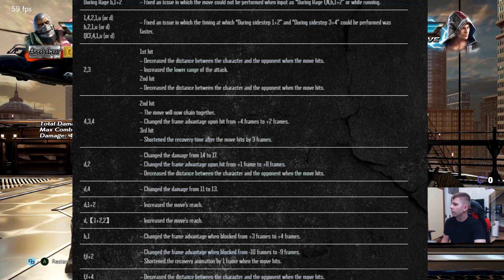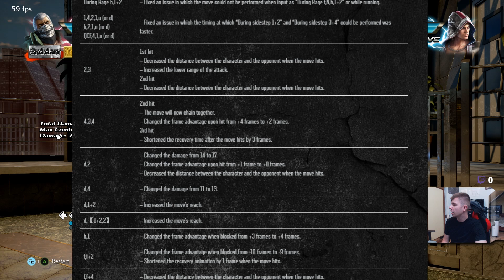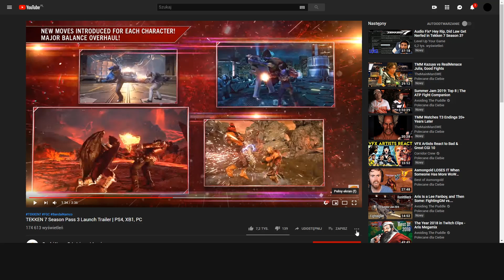BRYAN - Zmiany w SEASON 3 | TEKKEN 7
Omawiamy zmiany jakie nadejdą w Sezonie 3 w Tekken7. Premiera 10 września. Zapraszam.

ZOSTAW LIKE I SUBSKRYPCJE oraz DZWONECZEK !

 MOJE PLAYLISTY 